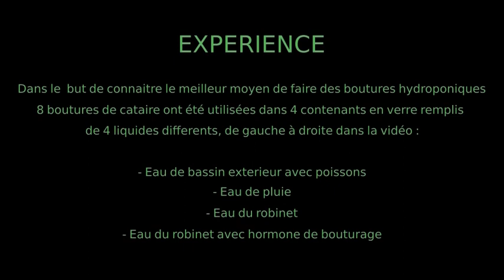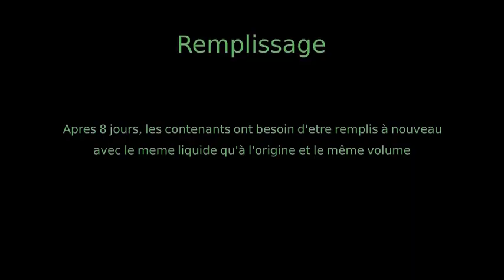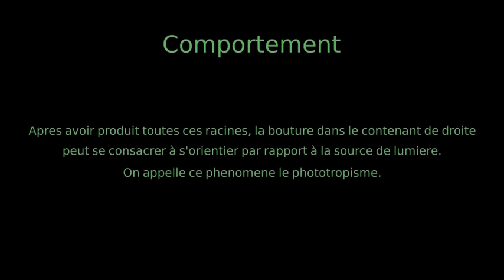Timelapse Test de boutures hydroponiques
Cette expérience de 20 jours a pour but de connaître la meilleure méthode de bouturage hydroponique sur de la Nepeta cataria (Cataire), avec 4 liquides :
- Eau de bassin avec poisson
- Eau de pluie
- Eau du robinet
- Eau du robinet avec hormone de bouturage